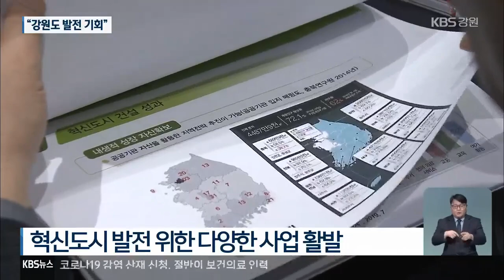강원도, ‘혁신도시 시즌2’ 선제 대응 / KBS 2021.01.24.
[앵커]

 공공기관의 추가 지방이전 이른바 '혁신도시 시즌2'는 지난해 7월  국가균형발전위원장의 발언 이후 본격화됐습니다.

 정부의 공식 발표에 앞서 공공기관을 유치하려는 강원도의 움직임이 빨라지고 있습니다.

 보도에 심재남 기자입니다.

 [리포트]

 원주 혁신도시에서  지상 10층 규모의 건물 신축이 한창입니다.

 전국의 혁신도시 가운데 처음으로  혁신도시를 체계적으로 지원하고  발전을 견인할 지원센터 등이 입주할 예정입니다.

 [신봉재/강원혁신지식산업센터 현장 소장 : "골조공사를 완료하고 공정률 65% 정도를 보이고 있습니다. 올해 7월을 목표로 준공을 잡고 있으며 차질없이 진행하고 있습니다."]

 올해 6월과 9월, 12월에는 공공기관과 연계한 '강원도 맞춤형 남북경제 협력 정책'의 발굴 등을 위한 포럼이 열리는 등 혁신도시 발전을 위한 다양한 사업이 활발히 추진되고 있습니다.

강원도는 기존 혁신도시의 활성화 외에도 정부의 공공기관 추가 지방이전을 앞두고 선제적 대응에 나섰습니다.

 우선, 올해 6월 전문가 그룹, 정치권 등과 연계한 토론회를 개최하기로 했습니다.

 공공기관의 강원도 이전에 대한 설득력 있는 유치 논리와 당위성 등을 마련하기 위해섭니다.

 또, 지난해 용역을 통해 선정된 우선 유치 대상 기관 22곳 등  32곳의 기관을 찾아 이전 혜택 등을 홍보할 방침입니다.

[안권용/강원도 글로벌투자통상국장 : "이 기관들을 최대한 많이 유치를 하게 되면 앞으로 원주 혁신도시 이상으로 강원도 발전에 큰 기여를 할 것이다."]

 2013년부터 2017년까지  원주 혁신도시에 들어선 공공기관은  12개입니다.

 이주한 직원만 6천3백여 명에 달하는 등 지역발전의 거점 역할을 하고 있어서 공공기관의 추가 유치 열기도 후끈 달아오르고 있습니다.

 KBS 뉴스 심재남입니다.